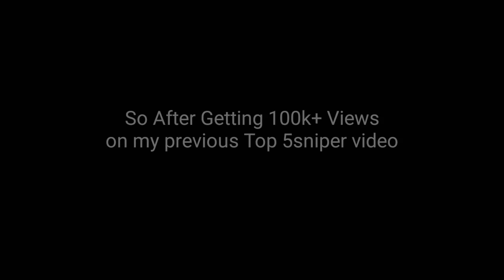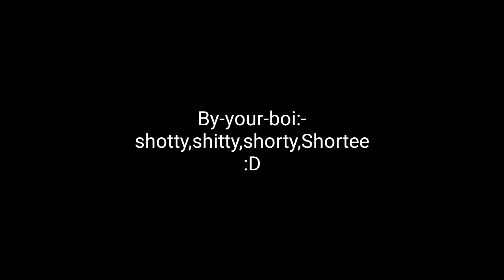Top 5 Best Snipers in Critical Ops 2018(My Opinion)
Top 5 Best Snipers in Critical Ops 2018
Angel
JSPraut
kam
joker
Ozey

If u reading this then u owed me $1 ..give it back